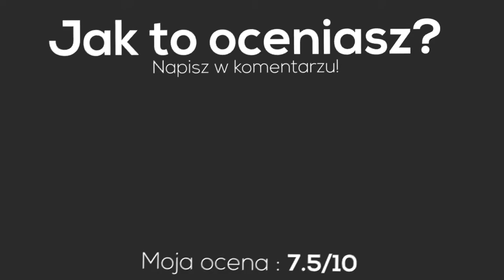Coś chciałem zrobić ale nie wyszło xd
No cóż xd
F